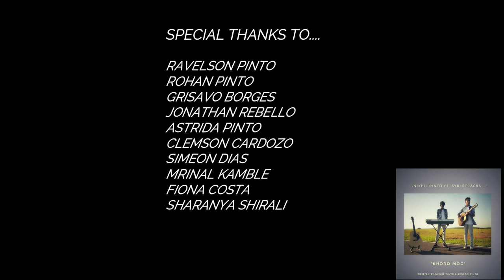Khoro Mog - Nikhil Pinto ft. Sybertracks | Konkani Love Song 2019 | (Official Music Video)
"Love is just a  word until someone arrives to give it a meaning❤️"
So here by presenting before you
My first love song...
"Khoro Mog"

Cast
Nikhil Pinto
Sybertracks(William Fernandes)

Vocals
Nikhil Pinto

Lyrics & Composed by
Nikhil Pinto & Benson Pinto

Music
Sybertracks

Mix & Mastering
Sybertracks

Cinematography
Myron Cardozo

Drone
Myron Cardozo

Video Editing
Nikhil Pinto

Nikhil Pinto
I N S T A G R A M-@nikhil_04261

Ravelson Pinto
Rohan Pinto
Grisavo Borges
Jonathan Rebello
Astrida Pinto
Clemson Cardozo
Simeon Dias
Mrinal Kamble
Fiona Costa
Sharanya Shirali